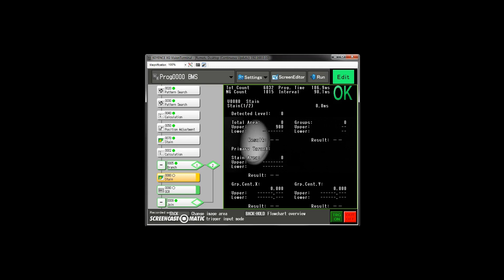Advent Design Corporation - Gel Cap Inspection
The product is a gel capsule characterized by a sticky surface, making it highly susceptible to attracting foreign debris. To address this challenge, Advent designed a vision-based inspection system. This advanced system was capable of detecting extremely small foreign particles (as small as 20 microns in diameter and 1mm in length), while also examining forming defects and ensuring the integrity of the capsule's logo. The inspection process required a comprehensive view of the capsule's entire outer surface. To achieve this, the gel capsules were placed on a conveyor system equipped with rollers. These rollers were designed to rotate the capsules as they moved along the conveyor, allowing the cameras to capture and inspect all 360 degrees of the capsule’s exterior.